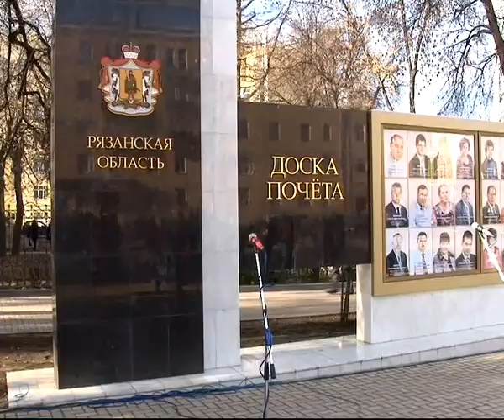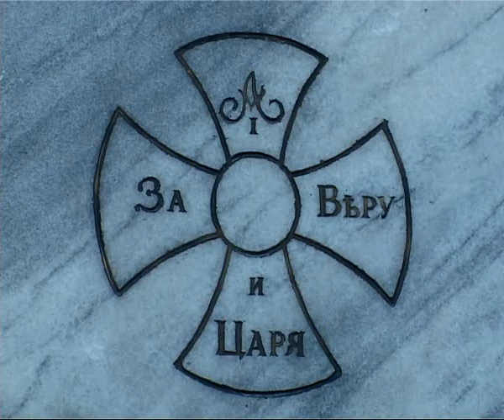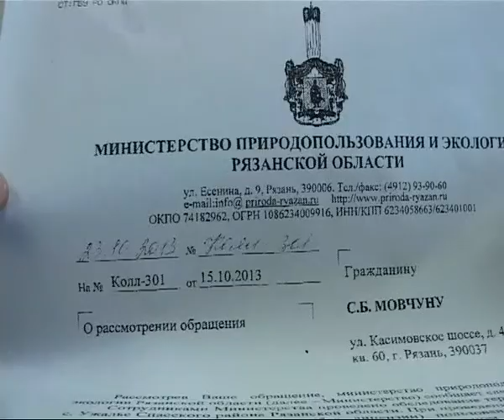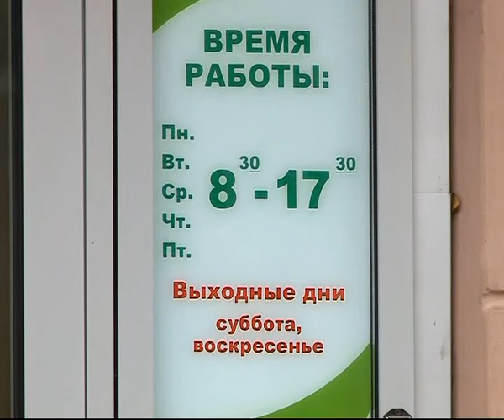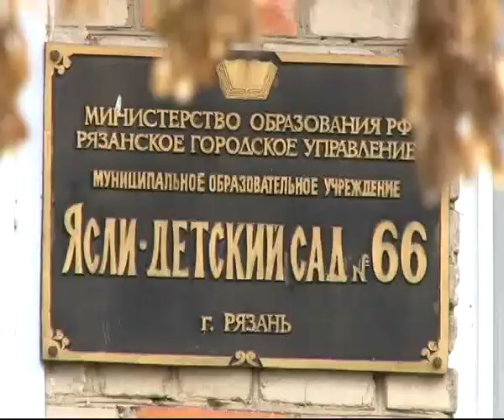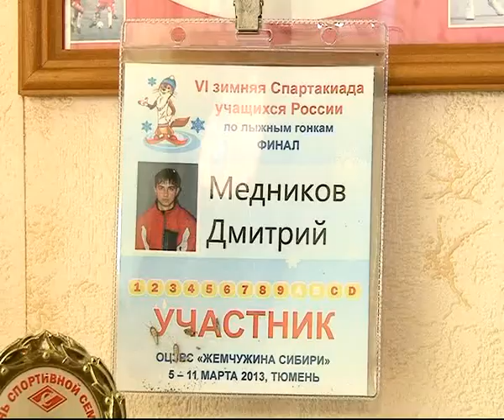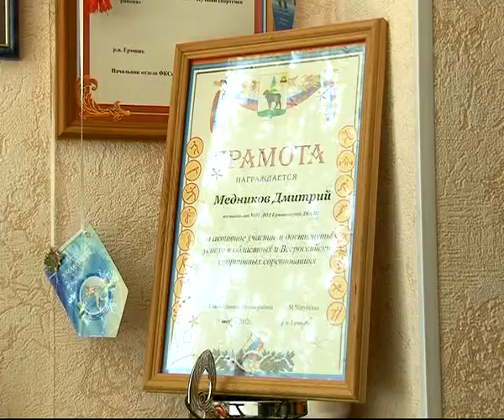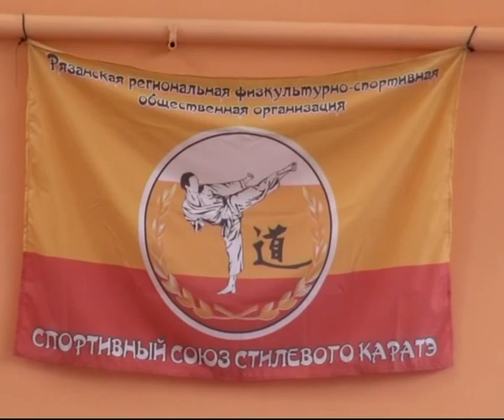Время Говорить - Итоги недели 01.11.13